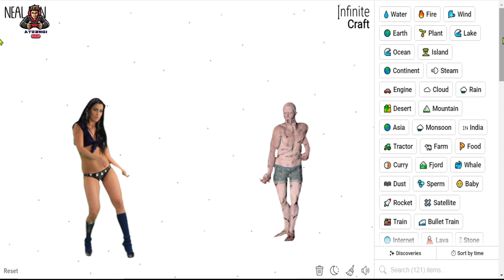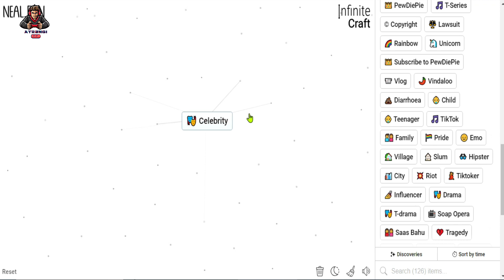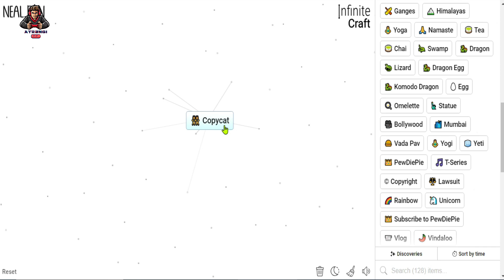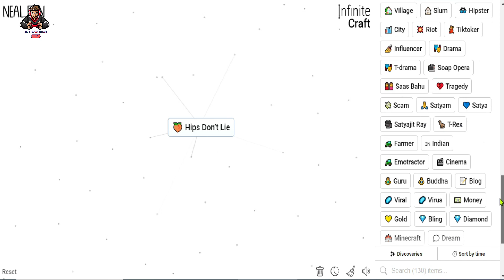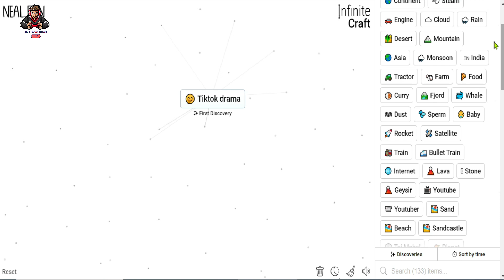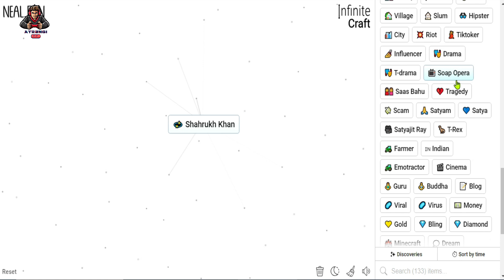How To Make Shahrukh Khan In Infinite Craft | How To Craft Shah Rukh Khan In Infinite Craft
Shah Rukh Khan Infinite Craft